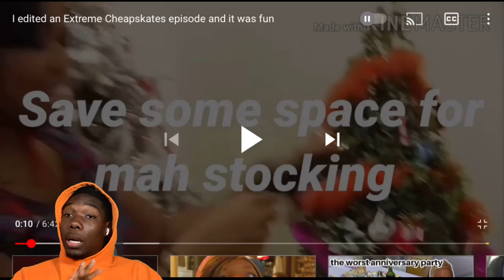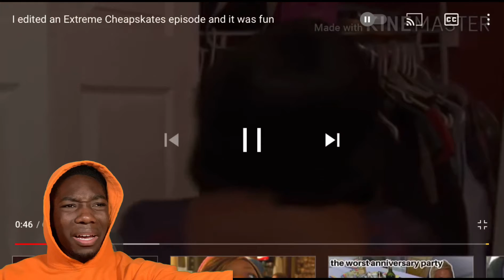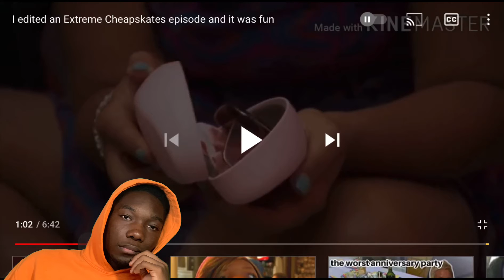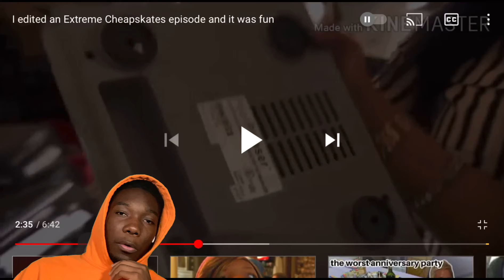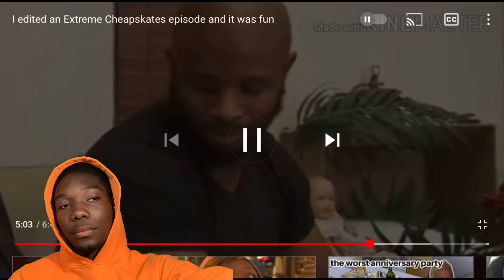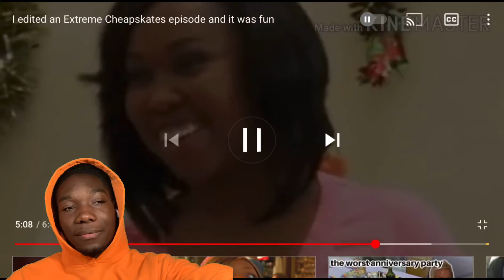She Went Christmas Shopping In A Dumpster! EXTREME CHEAPSKATES